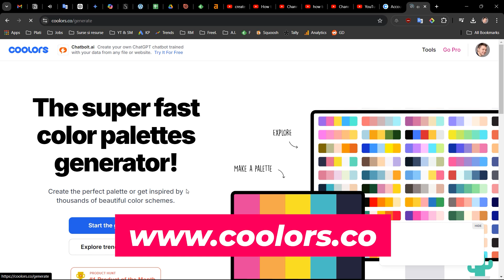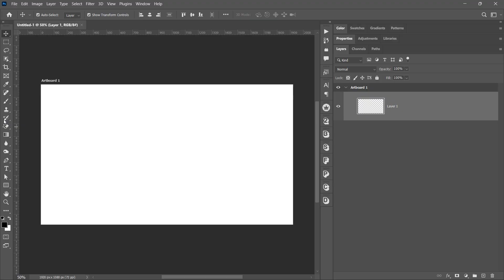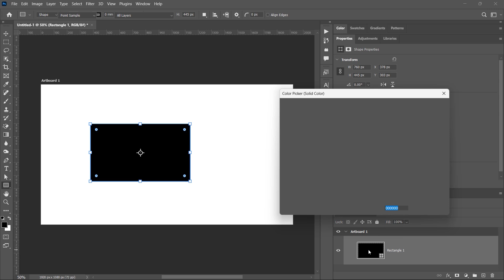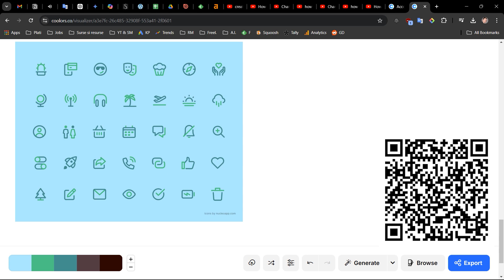How to Create a Color Palette Fast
Are you tired of struggling to find the perfect color scheme for your designs? Look no further! In this quick tutorial, I'll show you how to create stunning color palettes in seconds using the amazing tool Coolors.co.